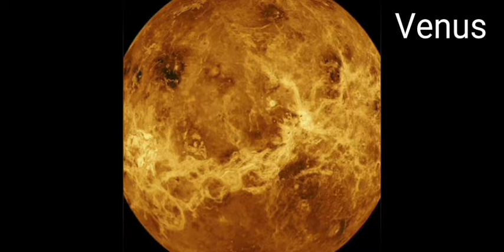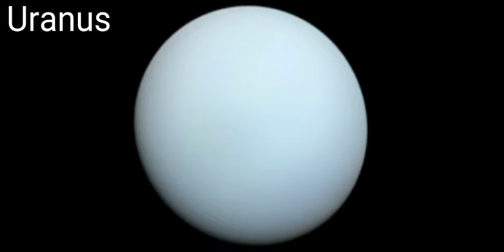Som Dos Planetas HD